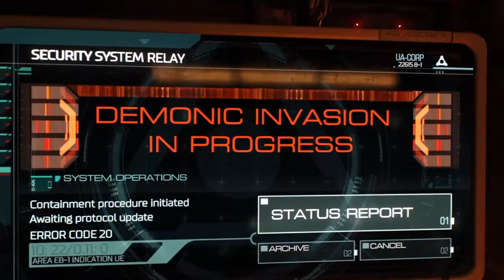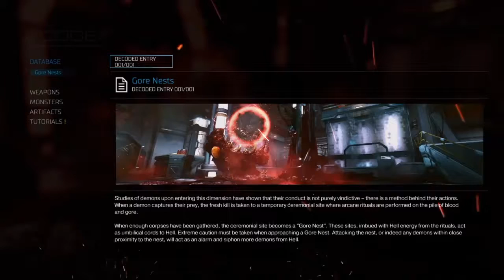DOOM: Let's Play! (Part 1)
So recently I got DOOM as a game, and I already wanted to start a "Let's Play" up on my channel. So I decided to put those together and start-up my DOOM: Let's Play. My hope is you guys will enjoy this a lot. I also will be playing some multiplayer and some arcade mode. I also might play any other new game modes that come out, that you guys are interested in.

Want to join the Team Katyusha discord? if you do want to join here it is: